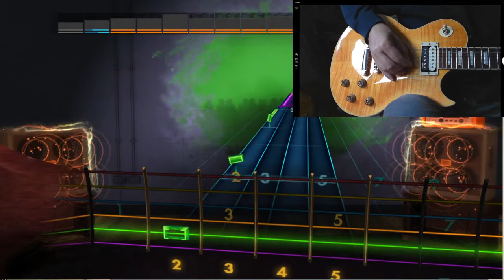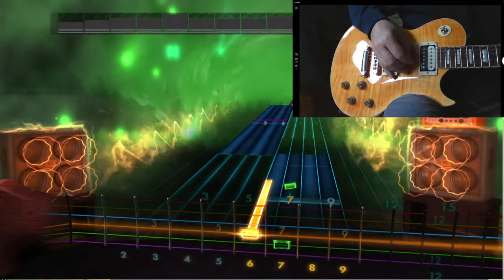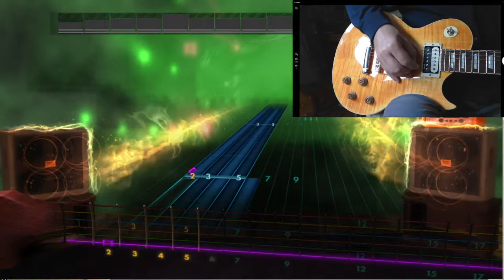Rocksmith 2014 - Ian McNabb - Harry Dean Stanton